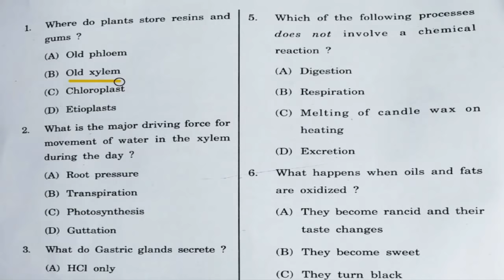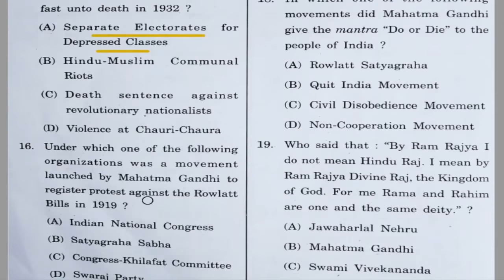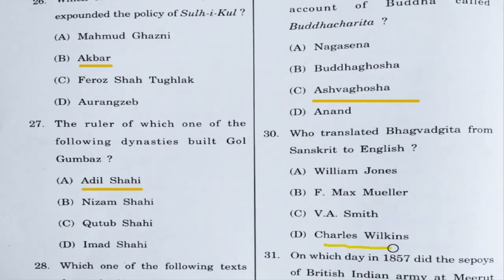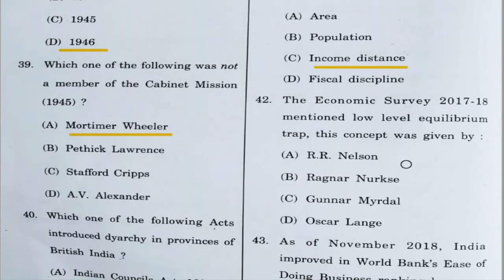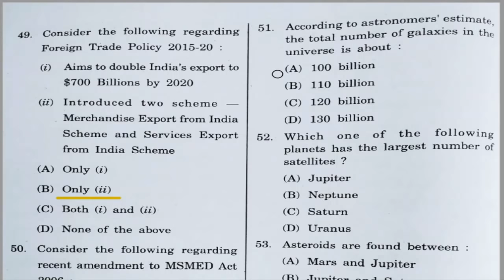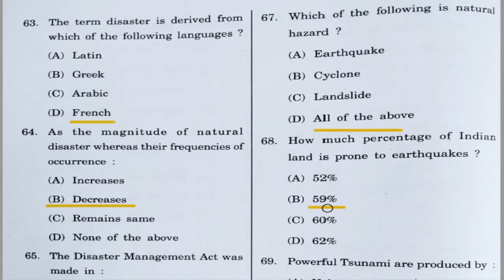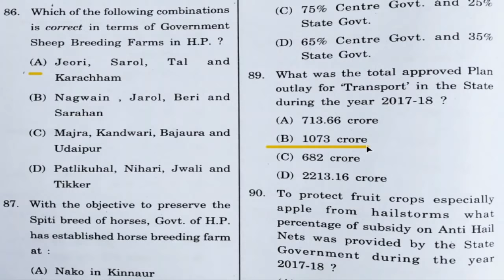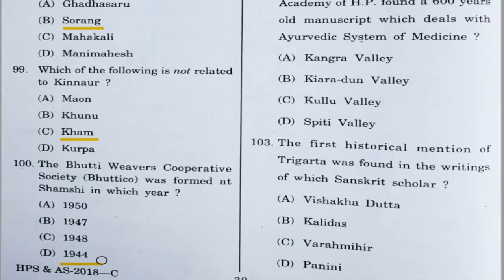HP ALLIED (PRE) EXAM 2019 SOLVED QUESTION PAPER | PART 1 | OFFICIAL ANSWER KEY | EXAM-07.04.2019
In this video(Part 1 of Hp allied services 2019 Pre exam) ,I discuss 1 to 100 question out of 200 questions and In the next Part that is Part 2 of this question paper,we will discuss the next 100 question(101 to 200) of this Pre exam 2019 which was held on 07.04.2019.

HP allied services previous year solved question paper

HP allied services 2019 solved question paper

HP allied services 2019 Preliminary exam solved question paper

Thanks